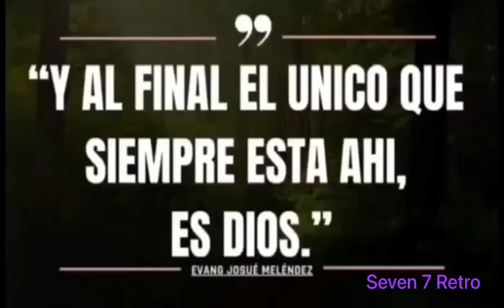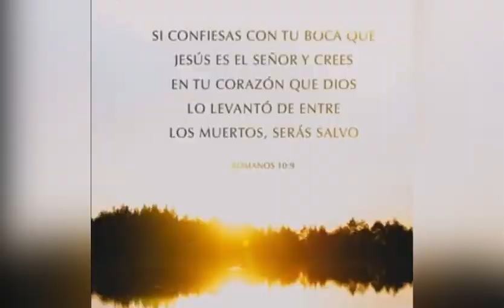Cocinando Pollo Enfricasé